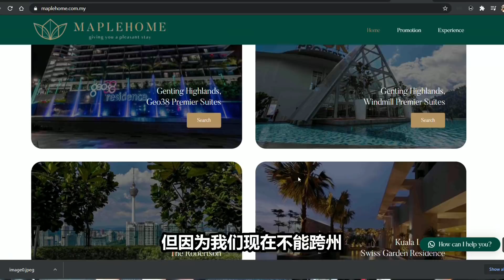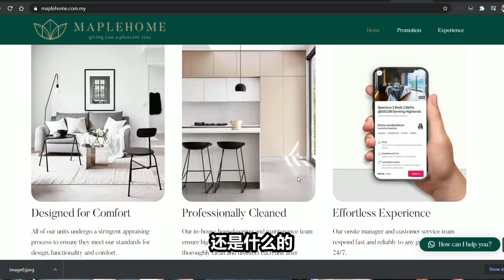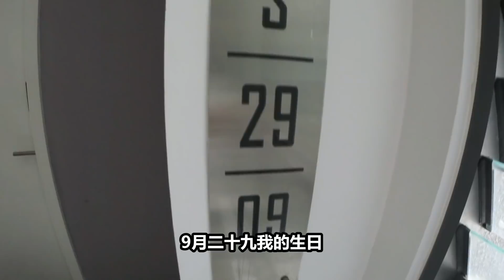去吉隆坡無所事事過兩天~~~~《北西八地-Vlog》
整個四月都是老婆的生日月！！
想要讓老婆女兒出外走走和relax一下，但是疫情關係，出國跨州都不能的情況下
我們也就只能去到吉隆坡走走，既然要有旅行feel，當然要住在外面才有feel啊！！

於是就在Maple Home上訂了一間很舒服的房間，三人就這樣無所事事的過了一天

雖然說無所事事，我們還是有出去外面吃點東西介紹給大家的

我們去了一家很Fusion的中餐廳 Opium KL,然後第二天也去了網紅店 The Central Kitchen吃早餐！！

快點點擊影片看看以後如果你來KL可以怎麼無所事事吧！！
哈哈哈哈

Opium 乌香院

Address: 50, Changkat Bukit Bintang, Bukit Bintang, 50200 Kuala Lumpur, Wilayah Persekutuan Kuala Lumpur

8c's The Central Kitchen

Address: 8c, Jalan Anggor, Jalan Klang Lama, Taman Shanghai, 58100 Kuala Lumpur